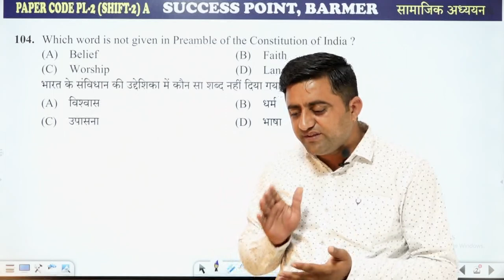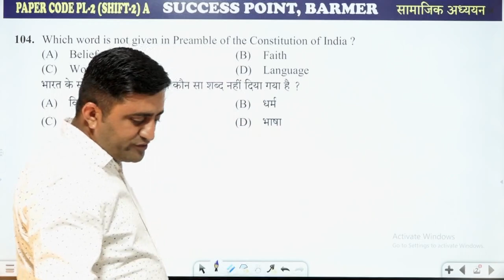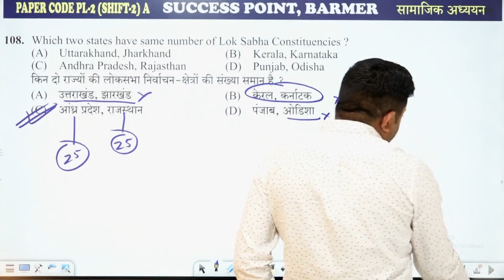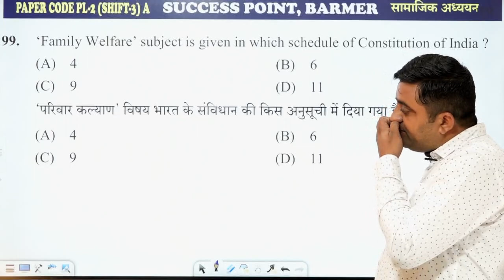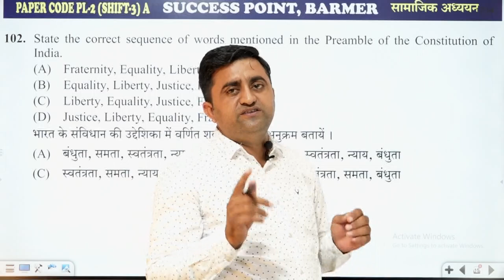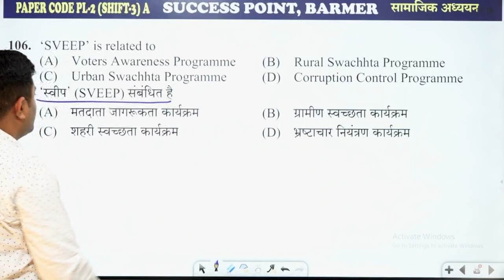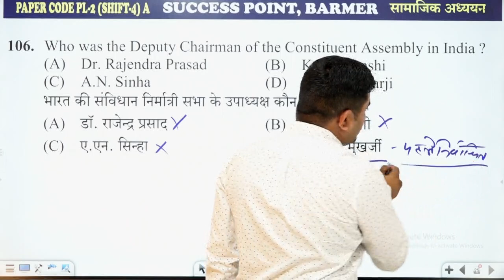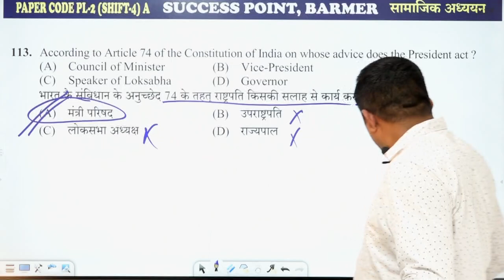REET Paper Solution | राजनीति विज्ञान | Political Science | Shift 2, 3, 4 | Jaskaran Charan Sir